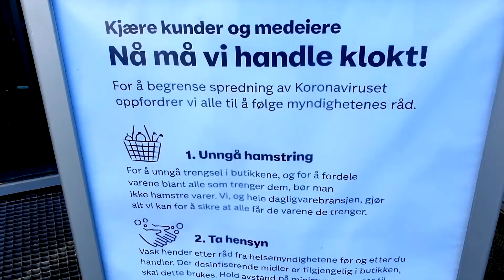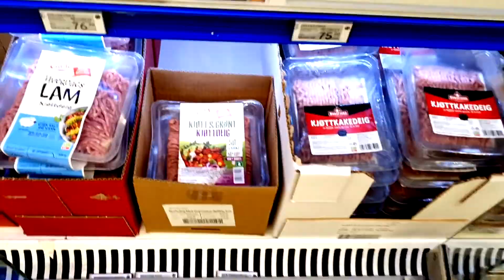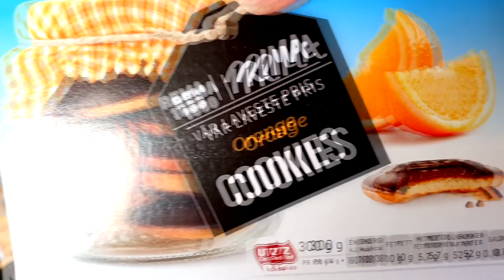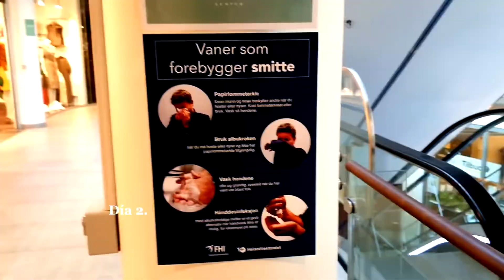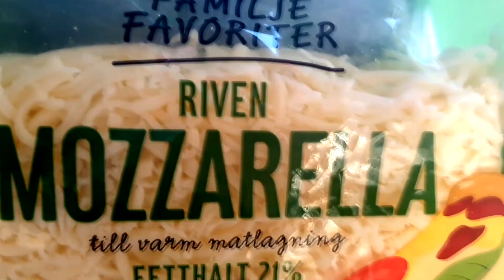NORUEGA SUPERMERCADOS EN TIEMPOS DE CUARENTENA PUEBLO DE BEKKESTUA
Hola mis  viajeros
➡️Además de mostrarles dos supermercados en el pueblo más cercano dónde yo vivo en tiempo de cuarentena, podeís ver como hay algunas personas tomando el sol en la calle.
➡️ aquí las reglas no son tan estrictas con quedate en casa. Me hice un mini bufeet para tres días, no tengo tiempo para cocinar. Yo trabajo en la salud y mi trabajo es muy importante en estos momentos, ya saben!

✅Tlf. Samsung Galaxy S10
✅Camára: Canon MOS 50
✅Trípode: Quick pro fhoto